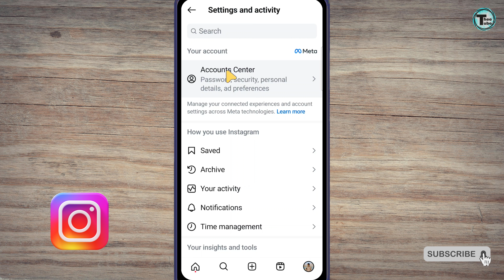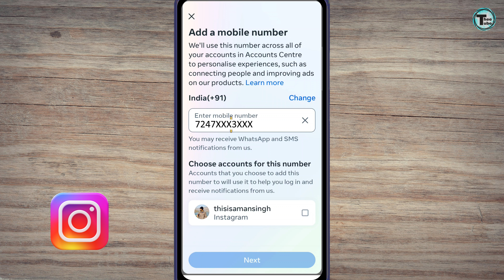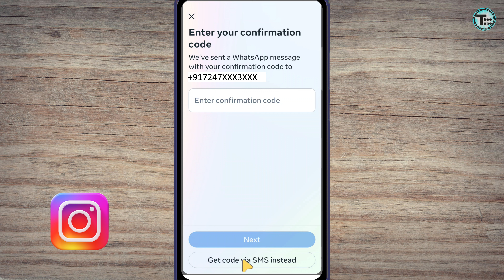instagram mobile number change | instagram phone number change | How to Change Instagram Number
Hello Friends!!
instagram mobile number change | instagram phone number change | instagram me number kaise change kare

how to change instagram mobile number
how to change instagram phone number
instagram me mobile number kaise change kare
instagram mobile number change
how to change mobile number in instagram
instagram par mobile number kaise change kare
instagram number change
instagram phone number change
instagram number kaise change kare
instagram mobile number kaise change kare
instagram ka number kaise change kare
instagram mein mobile number kaise change kare